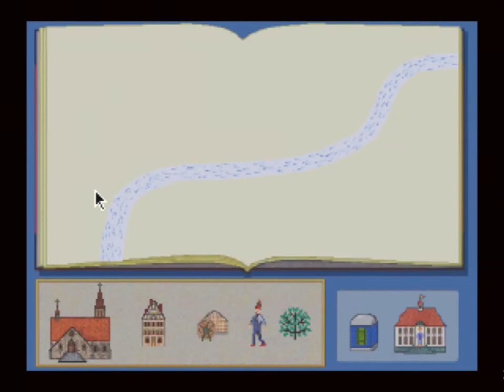Anno Mitsumasa Pepperon-mura no Shiki - 3DO Gameplay (Japanese)